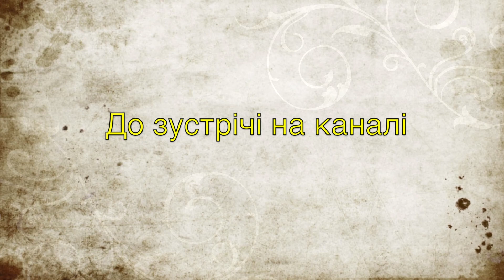end graine cutting board - торцева розділочна дошка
how to make end grain cutting board
як виготовити торцеву розділочну дошку